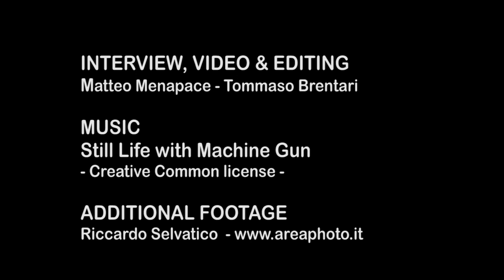Alba De Silvestro - Nessun segreto.. tanto impegno!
Nata a Padola nel 1995, la bellunese Alba De Silvestro, giovane promessa dello scialpinismo italiano, si allena con determinazione 5-6 volte la settimana.

La nostra redazione l'ha intervistata in occasione della Pitturina Ski Race, terza prova del circuito ISMF World Cup 2014.

Intervista e video editing di Matteo Menapace e Tommaso Brentari (Mountainblog.it)